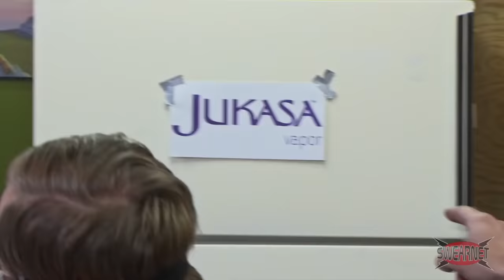Trailer Park Boys Podcast Episode 28 - Hello? Hello? Hello? FACK!!!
Ricky reveals why he's got a six-foot-long snake in his pants, Julian attempts to phone some TPB fans, and Bubbles tries to get a date on Tinder! Watch the latest Trailer Park Boys Podcast episodes and listen in every Monday on iTunes!